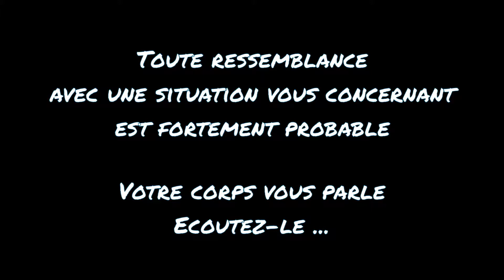Jocelyne était hypersensible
L'hypersensibilité de Jocelyne lui amènait des difficultés, mais ça c'était avant.